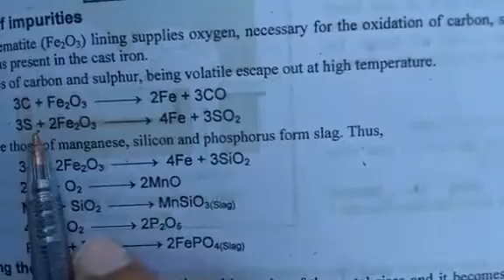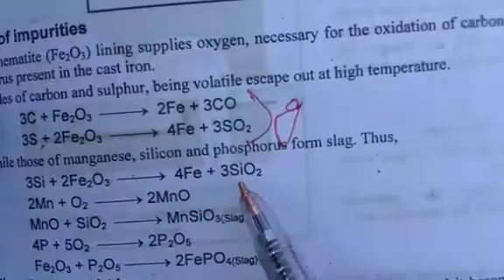Manufacturing of wrought iron